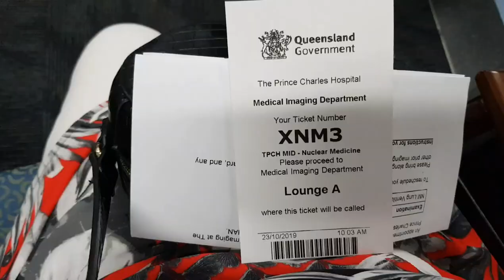Beyahing Bus and Train to TPCH Hospital//Queensland Australia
48th Video Blogs